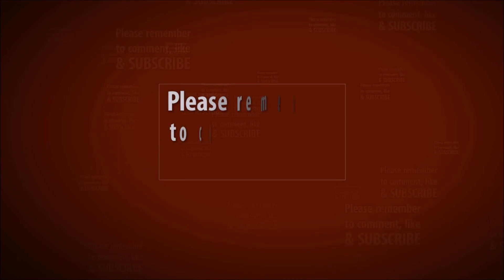FIFA 19 | UCL 19 | PSG Vs. Manchester United | 2nd Match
UEFA Champions League 2019 Round of 16. Full match between Paris Saint-Germain and Manchester United, on semi-pro! My guess on this match winner! Recorded in 4K60fps, downscaled to 1080p60fps.